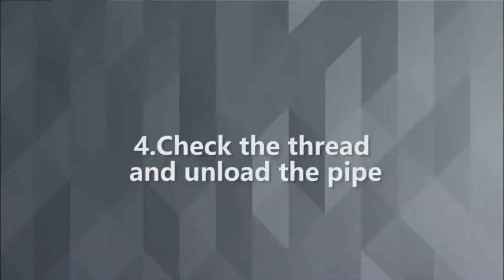Installation Video for ' PIPE THREADER' A Portable Pipe Threading Machine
Electric Pipe Threading Machine for BSPT or NPT Threading operation compatible up to 1/4″- 4″ . This machine is to perform threading operations for various water, electric or gas pipes which has range from 1/4″ – 4″ which is to be choose according to the actual requirement. It is efficient and can be widely used in other equipments installation and also, in construction industries. It is an ideal device for increasing efficiency of ground staff as well as it helps to reduce construction time, improves construction quality.

FEATURES

An induction motor ensures sound levels well when using.
A special capacitor-start / capacitor run motor allows the machine to thread where voltage drop is experienced.
Compact design with heavy-duty performance
Easy and fast transport and set-up
It can be also work on workbench
Constant oil flow through the head with an integral oil reservoir